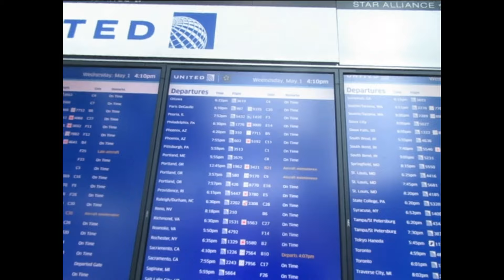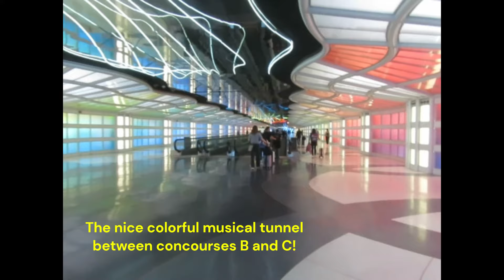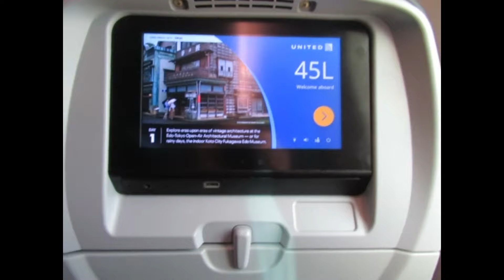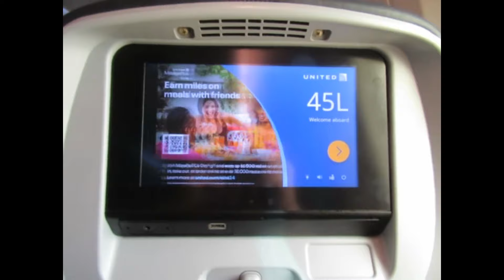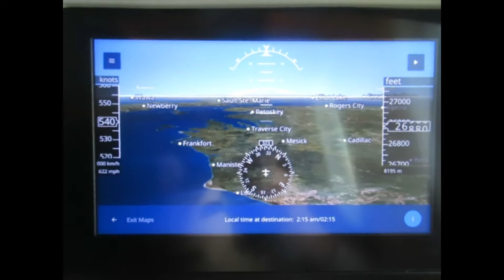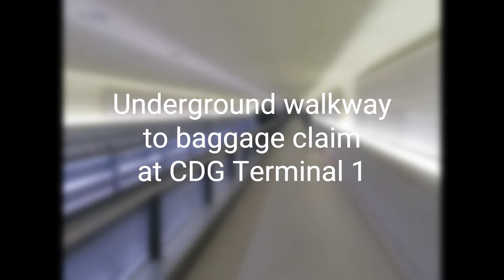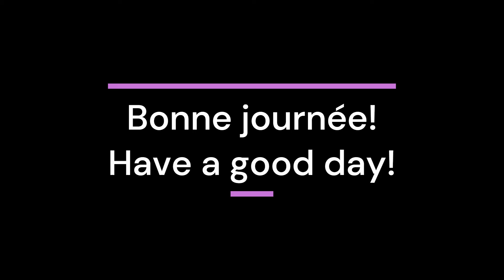Trip Report - United 987 Chicago ORD to Paris CDG - Boeing 788 Dreamliner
UA 987 ORD - CDG, May 1, 2024
Seat 45L
B788 - N26910